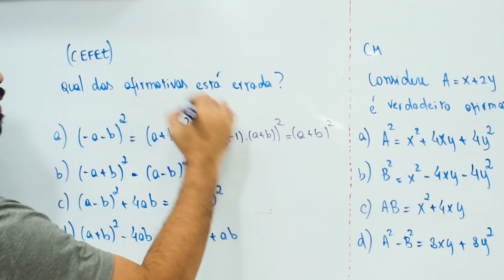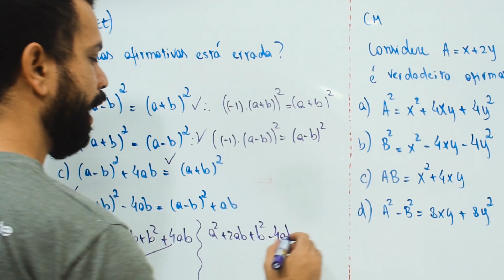Produtos Notáveis! - Questão resolvida em MENOS DE 2 minutos!!😱😱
Faaaaaaala, CRIATURA!

Muita gente tem dúvida em PRODUTOS NOTÁVEIS. Então, Chucrute resolveu fazer essa questão pra vocês!

TMJ, Criatura!

Pra baixar materiais e listas de exercícios, corre no meu telegram

CURSO COMPLETO DE MATEMÁTICA PARA O ENSINO MÉDIO - SÓ R$ 97,00 OU 10X DE 9,70 SEM JUROS! MENOS DE 0,30 CENTAVOS POR DIA. CORRE!
TMJ!

Já tá sabendo da mentoria do Chucrute, né? As primeiras turmas esgotaram muito rápido!

AAAAAH... Chucrute lançou a tão pedida plataforma dele! Corre lá e confere

Por fim, se você quer baixar o e-book do chucrute sobre os concursos militares (gratuito), é só clicar neste